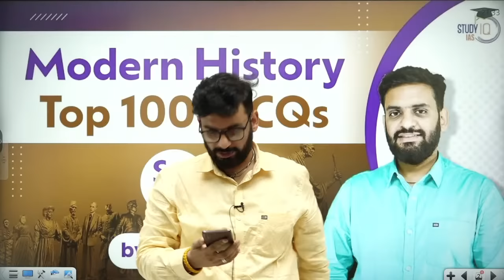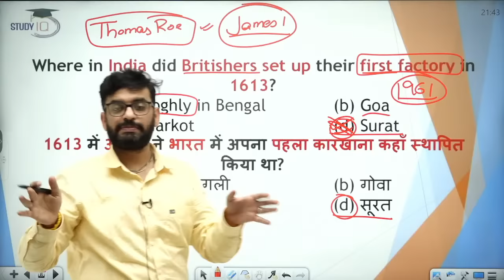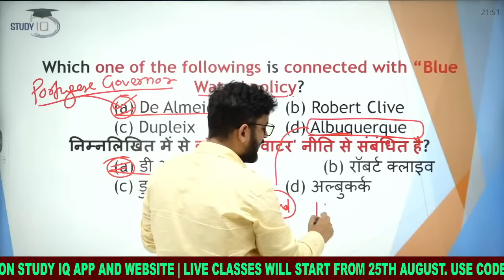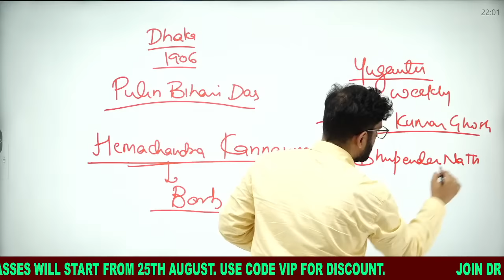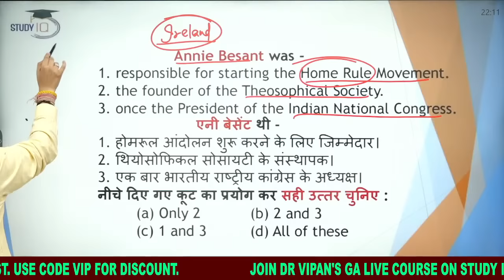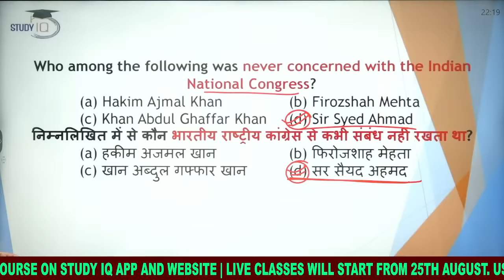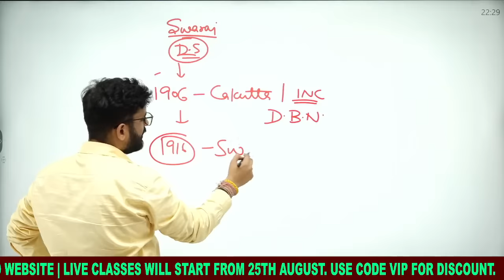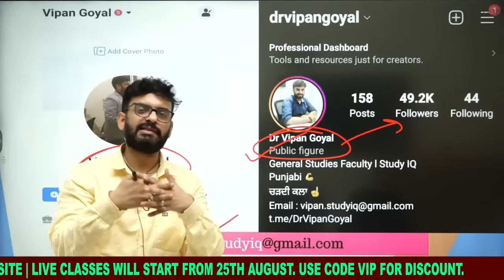Modern History Top 100 MCQs l Set 1 l History MCQs by Dr Vipan Goyal l Study IQ l State PCS CAPF CDS